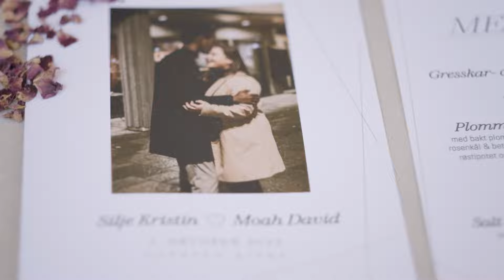BRYLLUP 2022: Silje & Moah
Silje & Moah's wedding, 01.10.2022